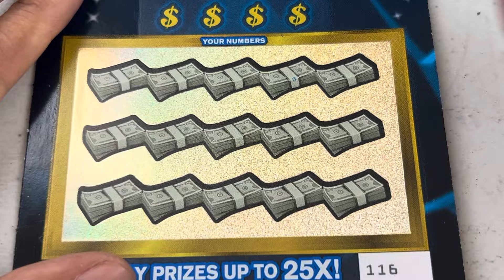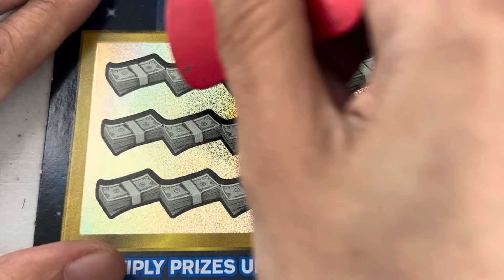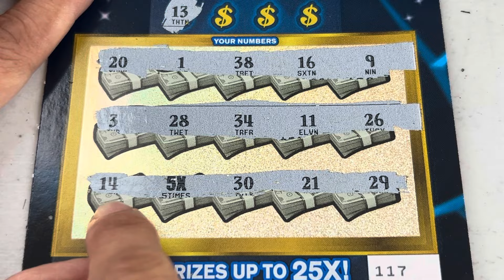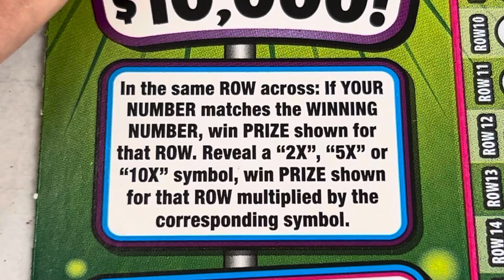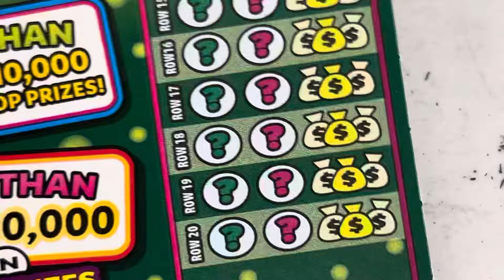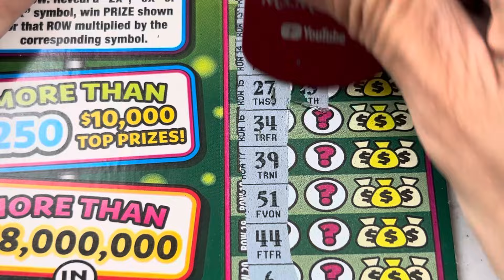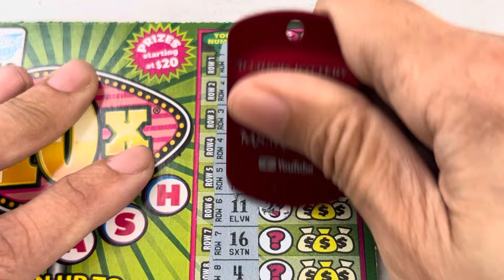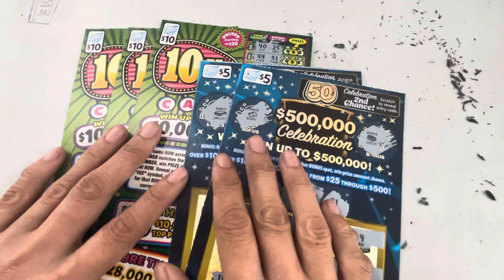ILLINOIS🔥A MULTIPLIER FOUND🔥$500,000 Celebration & 10X CASH